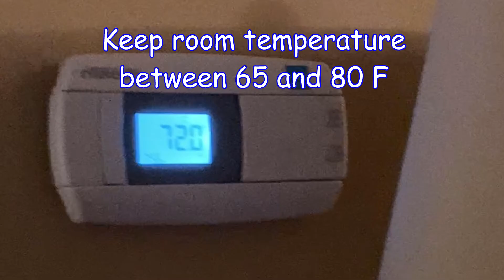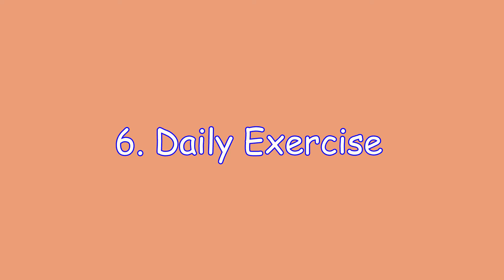10 Easy Steps to Get Started as a Parakeet Owner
Did you just get a parakeet? Here are 10 easy steps to you get started. You will appreciate how much fun and rewarding it is to have a parakeet as part of your family. Learn about getting the right cage, proper food and diet, exercise and toys for your new friend. Great tips, tricks, advice and more!